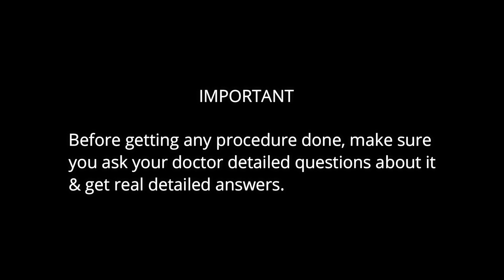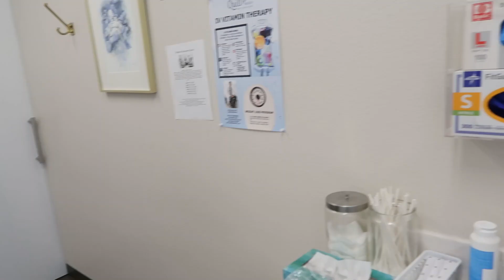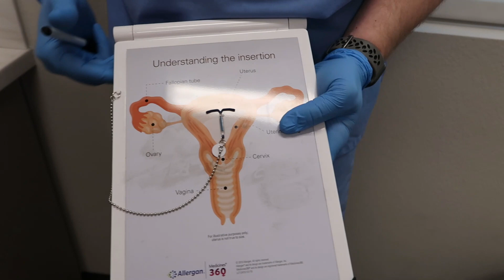IUD Procedure GONE WRONG!! | It Almost KILLED Me